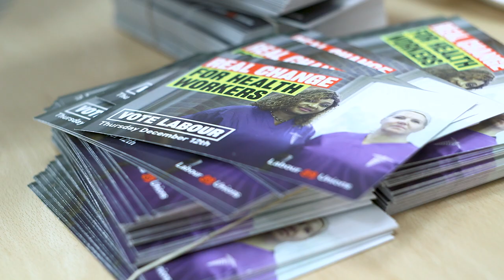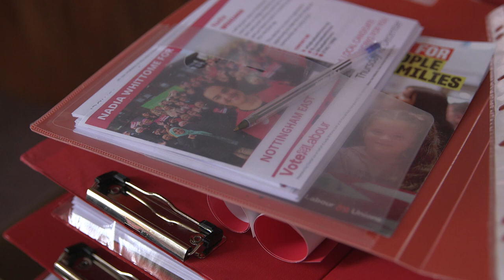Huck General Election Special: Nadia Whittome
At just 23 years old, Nadia Whittome – the Labour candidate for Nottingham East – stands at the brink of a life-changing election for herself and her country. In this Huck election special, we join her on the campaign trail to find out how she got here, and what she hopes to achieve next.

Director/Director of Photography/Editor: Hendrik Faller
Editor: Lexi Powner
Executive Producer: Andrea Kurland
Series Producer: Ben Smoke
Producers: Sarah Rimassa, Josh Hillman
Music: Jupiter Calling by Yahyah, Slash pine by Shahar Haziza, Liquid Ambar by Shahar Haziza
Sound Mix: We Are Freak